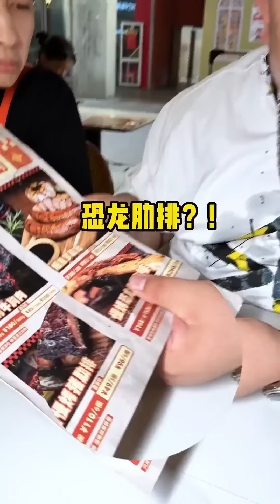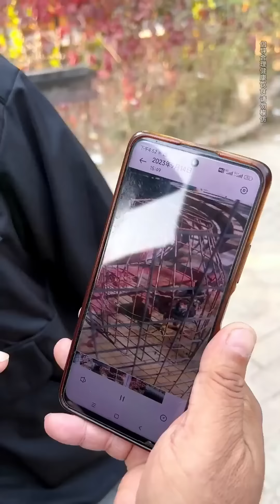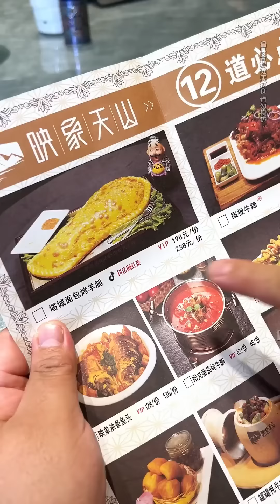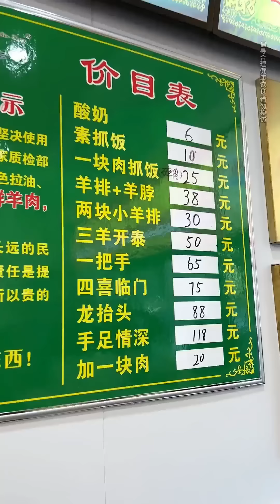【大胃王挑戰】挑戰花1500元吃西安「恐龍肉」！一整塊肉比臉還大滋滋冒油，直接大口撕著吃巨過癮｜ Food Challenge【櫻木花胖】